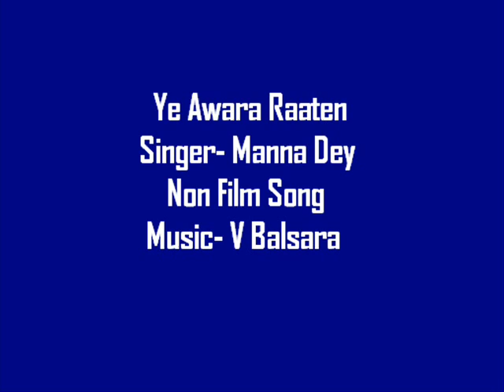Manna Dey (Non Film)- Ye Awara Raaten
A very beautiful non-film song by Manna dey in V Balsara's music. It sounds like a film song, and has a dreamy quality to it.